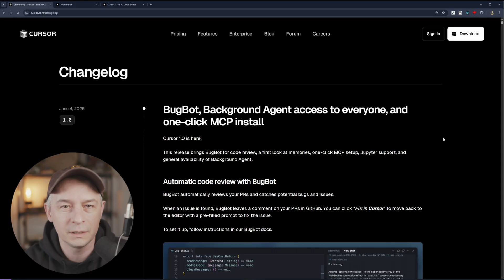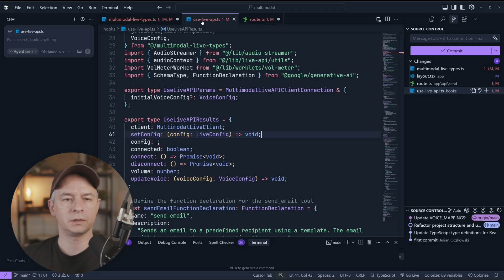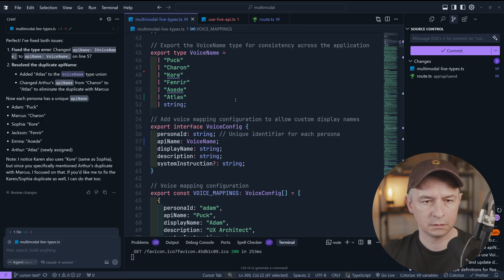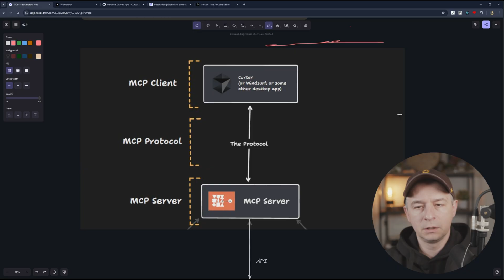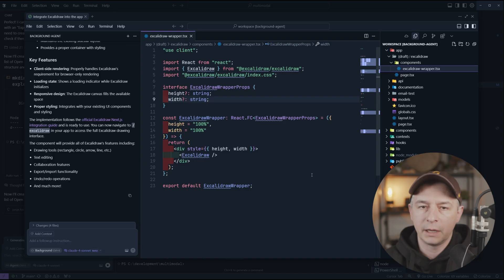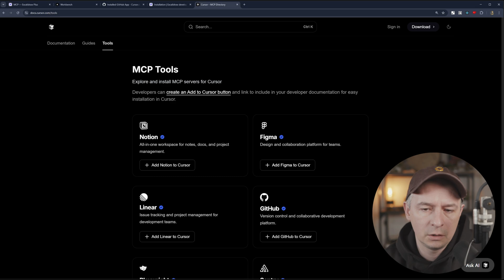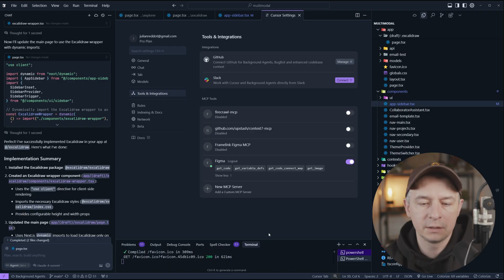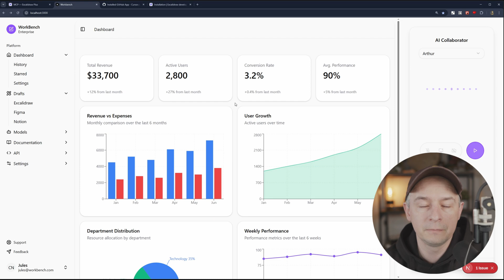New Cursor 1.1 is here! - Background Agents Heaven!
Cursor 1.1 is here! 🚀 In this first major release, it is bringing you a powerful suite of AI-driven features designed to supercharge your development workflow:

Automatic Code Review with BugBot: Catch and fix bugs before they reach production. BugBot scans your GitHub PRs, leaves inline comments, and lets you jump back into Cursor with a “Fix in Cursor” prompt ready to go.

Background Agent for Everyone: Offload long-running tasks—refactoring, test generation, codebase queries—and keep coding without interruption. Simply click the cloud icon or hit Cmd/Ctrl+E to get started.

Agent in Jupyter Notebooks: Now you can run multi-cell edits and generate analysis code natively inside your Jupyter environment (Sonnet models only, for now) .

Memories (Beta): Let Cursor remember your project context—naming conventions, style guides, and more—and surface them when you need them.

One-Click MCP & OAuth Setup: Instant cloud compute and GitHub integration without the usual setup headaches.